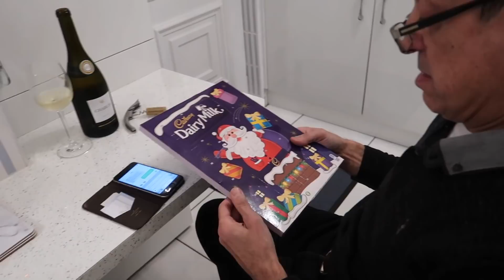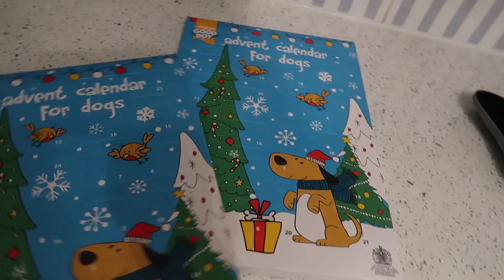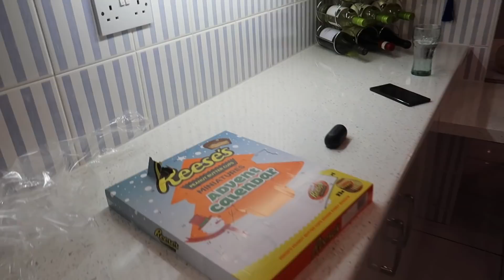LOUIS VUITTON UNBOXING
Thank you for being part of our vlogs.

Louis Vuitton Luxembourg Trainer in the classic Monogram Eclipse canvas £480.00 ..

ANDRI&FFITIN

MAKEUP USED

L'OREAL PARADISE MASCARA.
DIOR PUMP N VOLLUME BLUE MASCARA.
NAKED3 PALETTE
BOURJOIS WATERPROOF EYELINER.
MAYBELLINE GEL EYELINER.
CHARLOTTE TILBURY LIP CHEAT KISS N TELL
CHANEL ROUGR ALLURE VELVET NO3
NAKED2 PALETTE
YSL BLACK OPIUM

NAILS

TOMA RUBY SLIPPERS
ESSIE TOP COAT